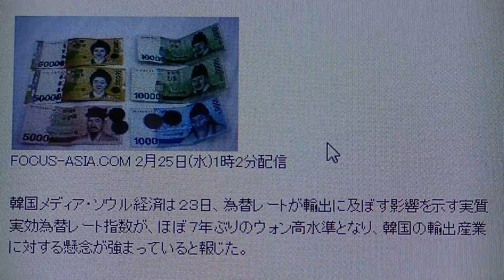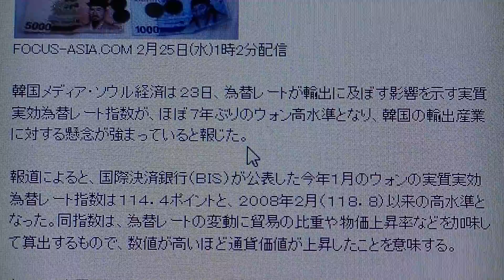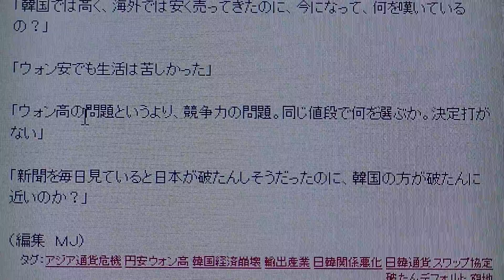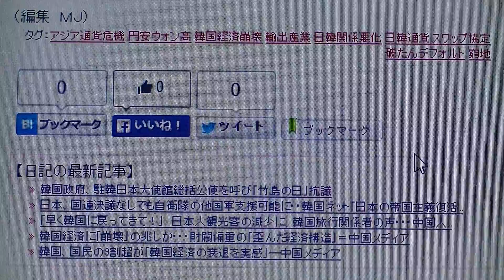【韓国経済が崩壊寸前！？】７年ぶりの円安・ウォン高水準で韓国の輸出産業が窮地に・・韓国ネット「日本より韓国の方が破綻に近いのか？」「このままでは負ける」【嫌韓】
2015/2/25のニュース解説です。